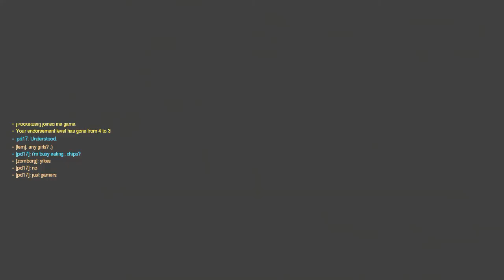ashe 63%kp wish i had anyone realizing they should be trying to help me